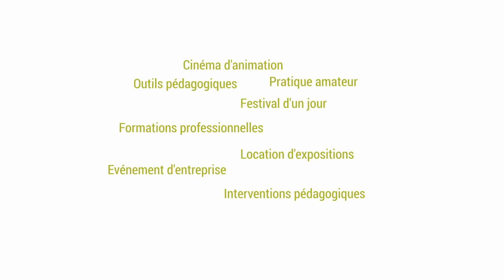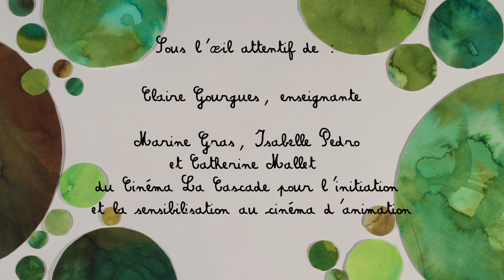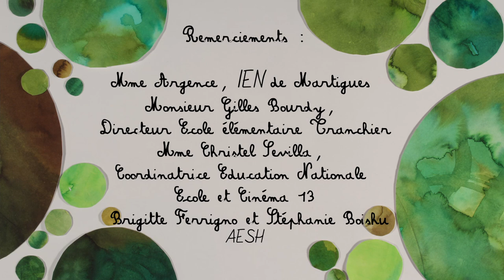LA COURSE DES AMIS © L'équipée 2022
Sous l'œil attentif de : Claire Gourgues, enseignante, Marine Gras, Isabelle Pedro et Catherine Mallet, du Cinéma La Cascade, et Loreleï Paliès, professionnelle du cinéma d'animation et intervenante pour L'équipée, qui a apporté son regard de professionnelle.

Graphiquement inspiré du "Petit Chaperon Rouge" de Warja Lavater